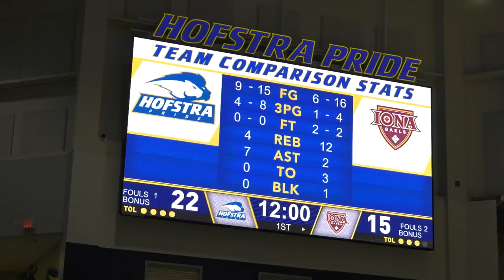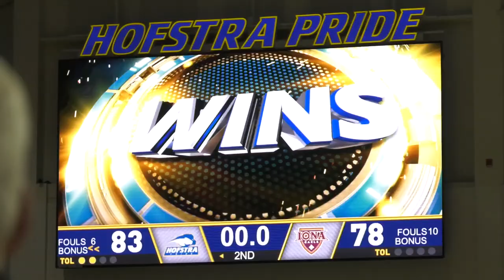Hofstra Today Basketball News Package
This is a news package I video edited for Hofstra University's Hofstra Today TV Show.